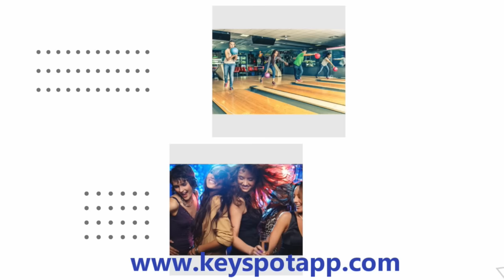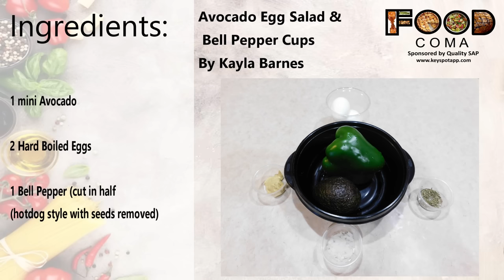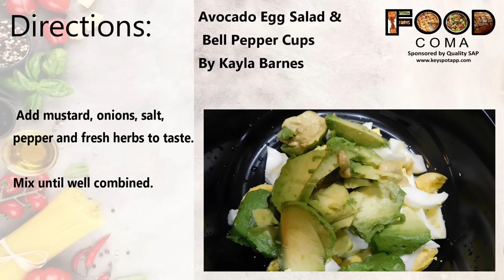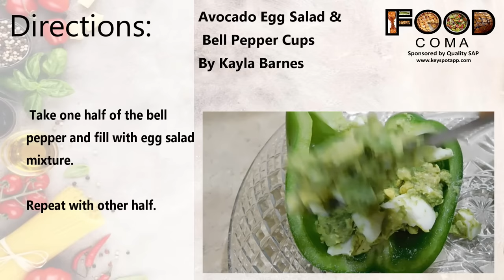Food COMA TV with Guest Kayla Barnes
Tune in for another great episode of Food COMA, Conversations Over Meals In America!
Sometimes you have to take a leap of faith.  When you have a calling, you must not runaway from it.  Check out this episode of Food COMA, Conversations Over Meals in America, featuring Kayla Barnes, Owner of Kayla Barnes Fitness. Catch her story of inspiration. Watch and share with others.